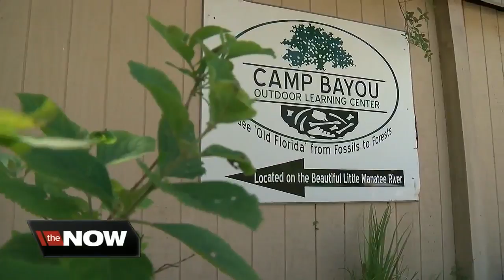Kayaks, gear stolen from Hillsborough County non-profit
A small, Tampa Bay Area non-profit nature center was the recent victim of a theft, and they’re asking the community for help.